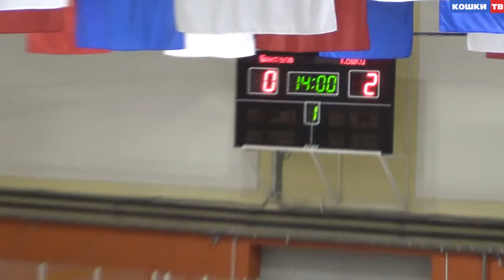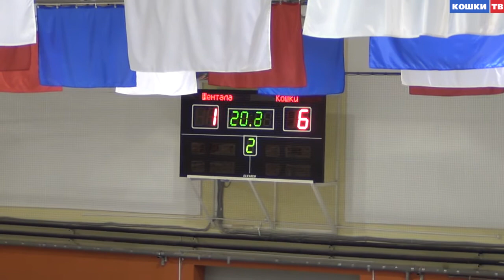28.05.2017 Северный кубок. Шентала-Кошки